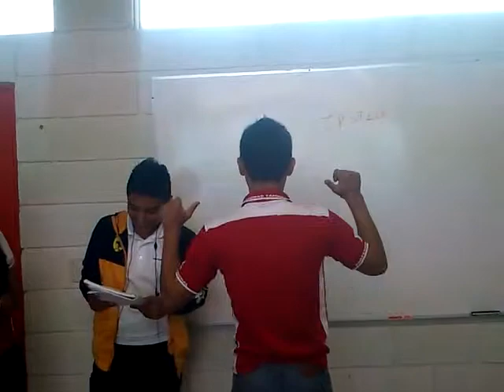Anuncio lipstick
Mientras tanto en lccp1